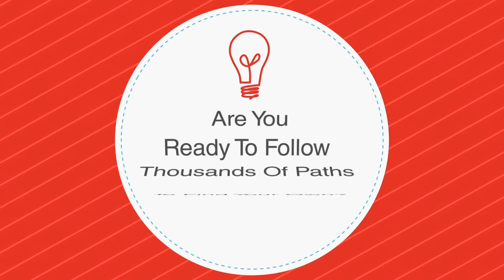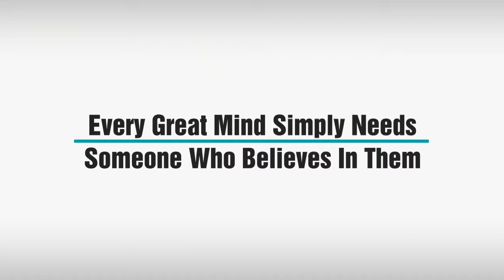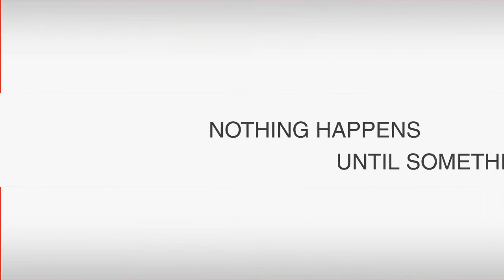CADD Quest 2015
CADD Centre brings you CADD Quest - an aptitude test to discover the most promising students with engineering potential. Win a scholarship in internationally acclaimed CAD studies and brighten your career prospects.